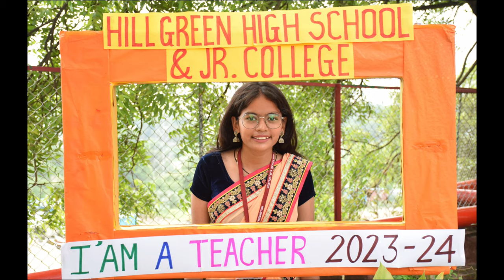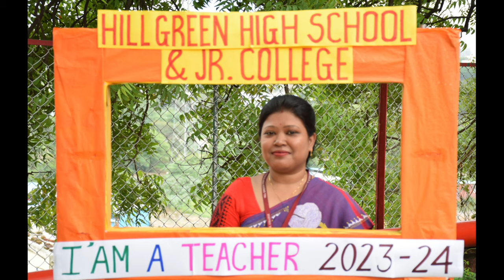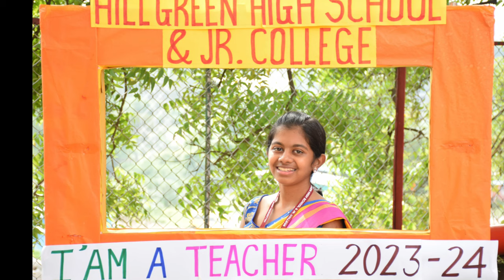TEACHER'S DAY - 2023 @ HILLGREEN, PUNE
Teachers have three loves: love of learning, love of learners, and the love of bringing the first two loves together.
Education is our passport to the future, for tomorrow belongs to the people who prepare for it today. I am not a teacher, but an awakener. The art of teaching is the art of assisting discovery. 😇
Teacher's Day -2023, Future in the shoes of Present.